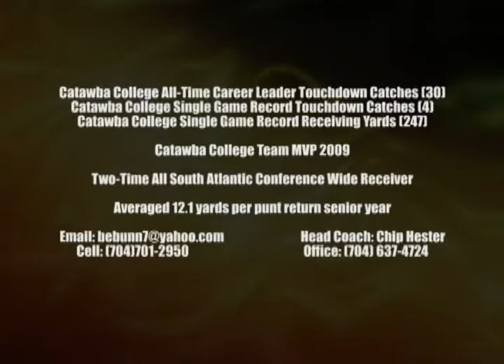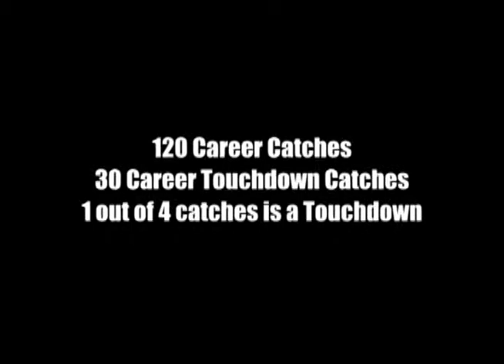Brandon Bunn #7 Catawba College Highlight - Part 1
Brandon Bunn #7- WR/PR Catawba College